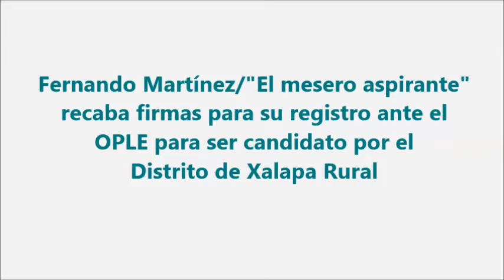En Xalapa, un mesero busca la diputación por la vía independiente; recaba firmas para su registro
Xalapa, Ver.- Fernando Martínez, "El mesero aspirante", invita a la ciudadanía a sumarse a su proyecto independiente para llegar a la diputación local por ‪el Distrito XI de Xalapa‬ rural.
Busca reunir 6 mil firmas que pide el ‪OPLE‬ como requisito y para ello estará instalándose con su stand en algunos puntos de la ciudad.

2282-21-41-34